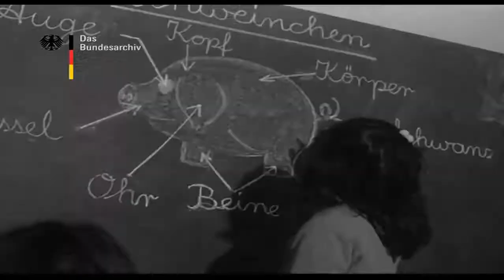GERMANY TURKEN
Avrupa da ,almanya da çalışmaya gidenlerin o dönemdeki yaşama koşulları ve çalışma şartları nasıldı, gözler önüne seren görüntüler.